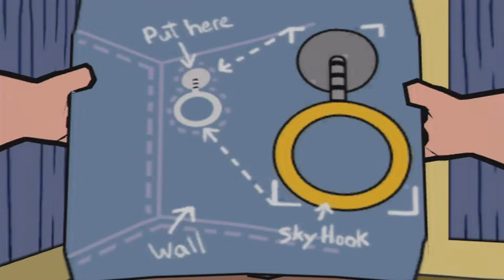Creepypasta Review 150B - Dark Side Of Season Eight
Does it seem that Family Guy has become more violent recently?

(NEXT EPISODE: July 13th, 2017) "Bead Dice Sky" (Creepypasta Review Ep 150C)
(Game Footage): "Family Guy Video Game!" (Xbox)

(Music):

Resident Evil Remake - Safe Haven (Save Room)

Keep in mind that I'm still learning how to use my new camera and the functions on it. As a result, the voices may either be a bit too loud at times or some parts may be cut together. As I continue to produce videos, the quality will gradually get better.